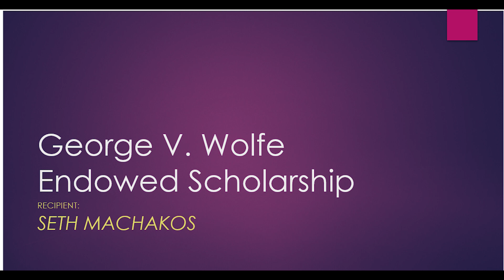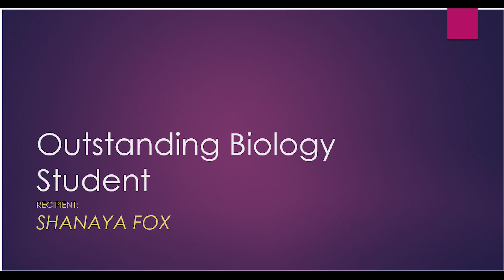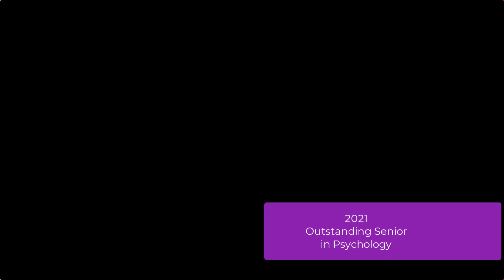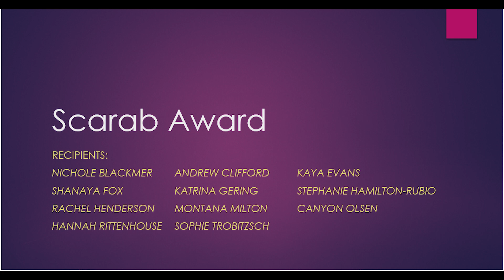2021 Student Awards Presentation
Welcome to the 2021 Student Awards Presentation of The College of Idaho.

0:00 Welcome
0:18 Music
2:00 World Language and Culture
4:27 Art
8:15 Environmental Studies
11:08 English
14:10 Journalism
15:22 Business and Accounting
19:10 Biology
22:01 Psychology
23:48 Anthropology/Sociology
29:13 Scarab Awards
33:48 Student Affairs
41:09 Athletics